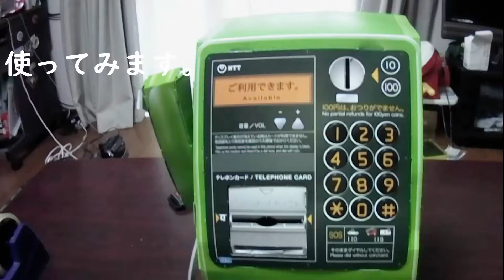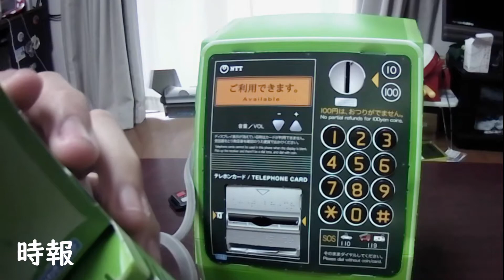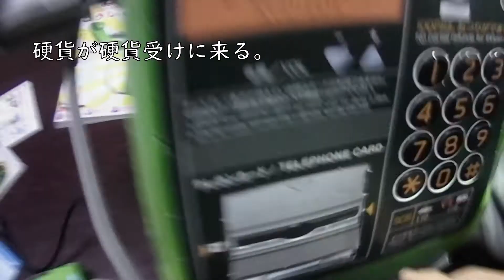幼稚園5月号付録の公衆電話つくってみた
なんか発売日より一日早くスーパーに置いてたので買った。

3:12テレカがテレかになっていましたが、修正版を投稿する気はありません。